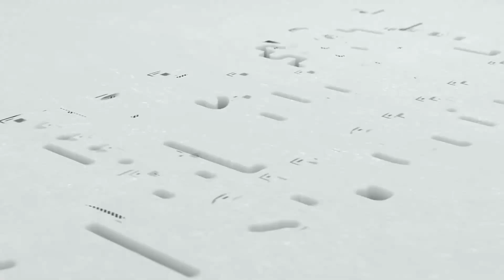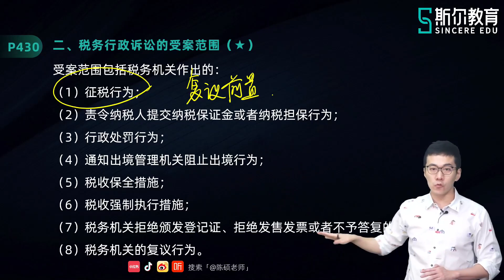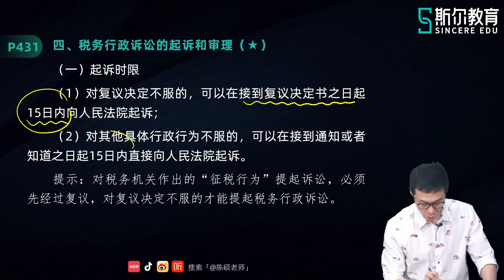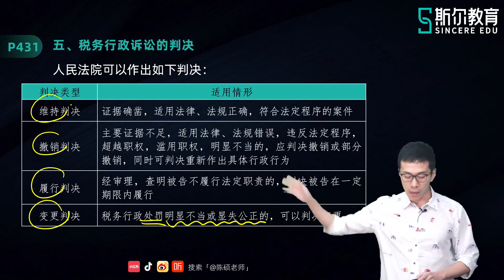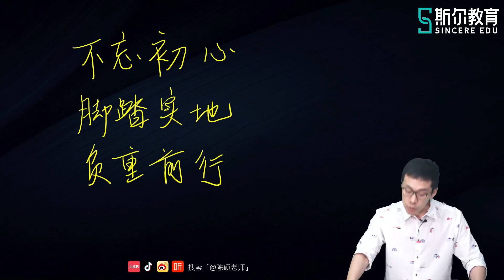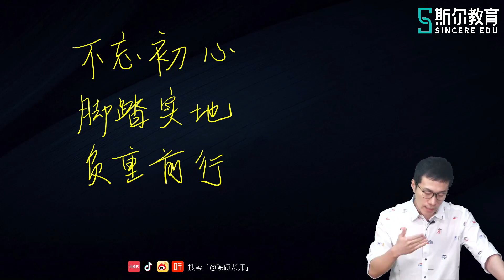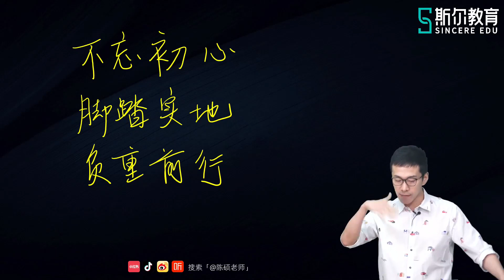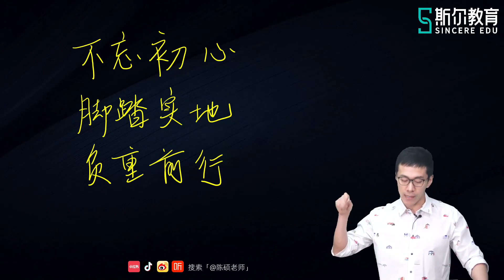2023 CPA 税法 陈硕 基础进阶第二轮 71 第十四章 税务行政诉讼 结语